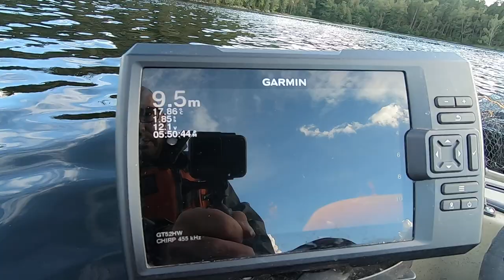Side Image on Native Slayer drive